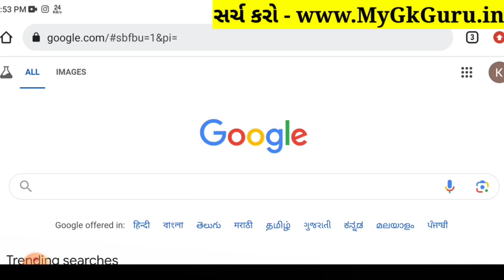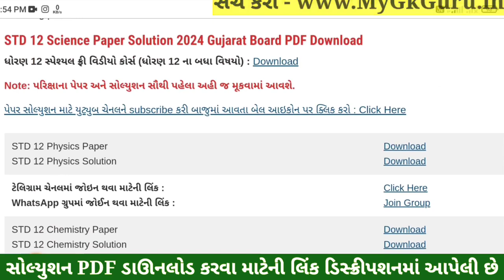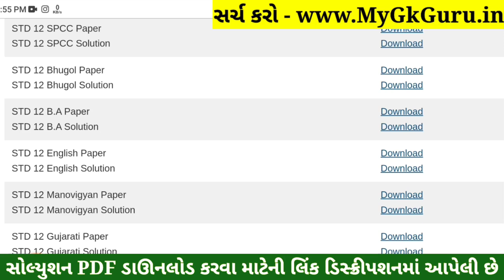STD 12 English Paper Solution 2024 100 Marks, STD 12 English First Exam Paper Solution 2024 October